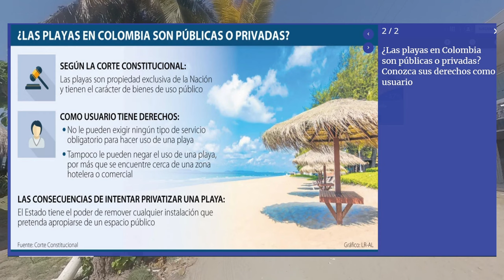✈️🌴 QUE HACER EN TOLÚ Y COVEÑAS DIA 2✈️🌴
✈¿Qué hacer en TOLÚ y COVEÑAS?🕶Isla Mucura, Tintipan, Playa Blanca🌤 ISLAS DE SAN BERNARDO

EN ESTE SEGUNDO DIA VISITAREMOS COVEÑAS EN BUS DESDE TOLU Y CONOCEREMOS SUS PLAYAS

Video creado , producido  y editado por Gazo’s Vlog
Todos los videos  presentados pertenecen a este canal
Equipo de grabación: Insta360x3, drone dji mini 2.